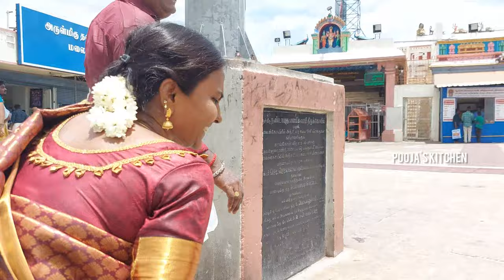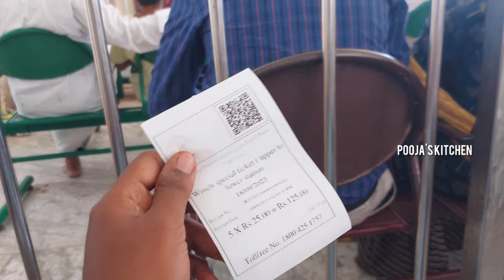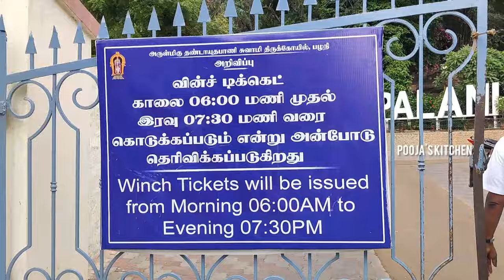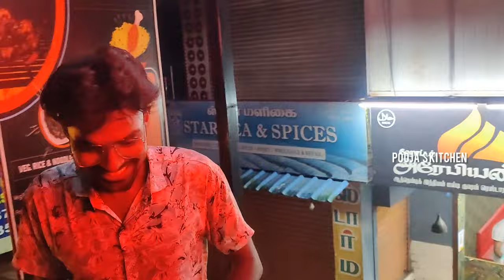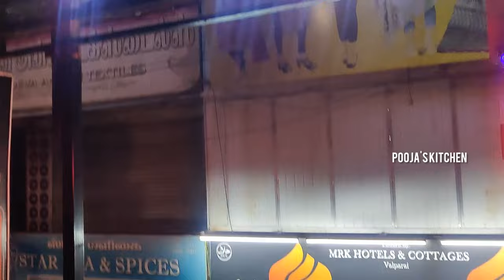Pazhani Murugan Temple Vlog ❤️✨ | பழனி முருகனை தரிசிக்கலாம் வாங்க 🪄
Salem Murugan Temple Vlog 🥳🪄